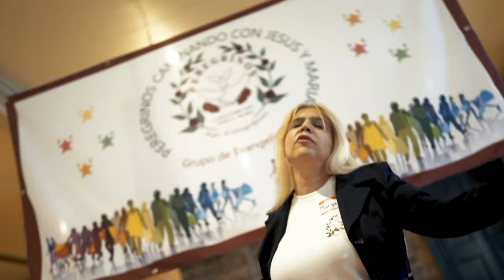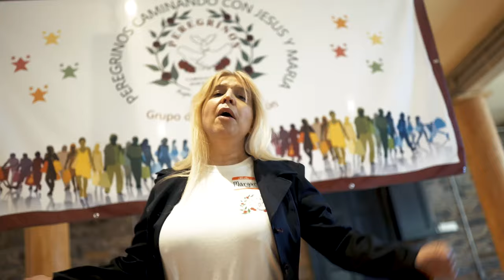MUSICA CATOLICA: Margarita Rodríguez - Bienvenidos Video Oficial